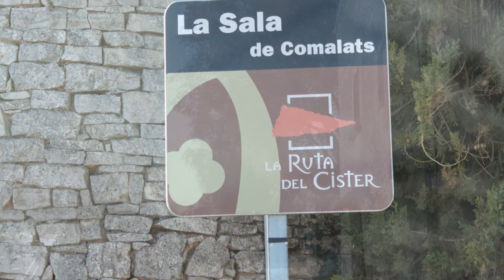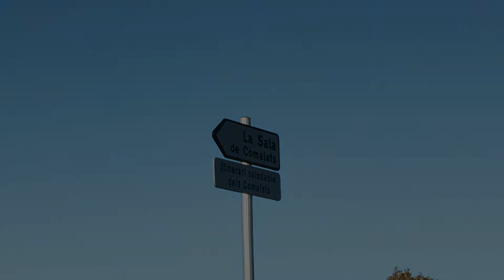La Sala de Comalats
La Sala de Comalats es un núcleo de población agregado al término municipal de Passanant y Belltall , la Conca de Barberà . Se encuentra cerca de la carretera de Passanant a Forès , al sureste del término. Comprendido en el antiguo término del castillo de Fores (1058), perteneció a Cervera y al orden del Hospital, para pasar finalmente al monasterio de Santes Creus hasta los decretos desamortizadores del siglo XIX.